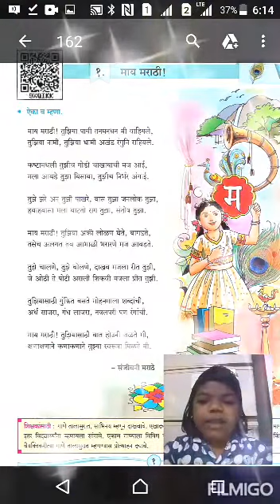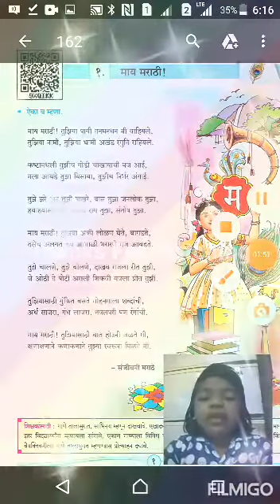World Computer Literacy Day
पिंपरी चिंचवड महानगरपालिकेच्या रहाटणी कन्या प्रशाला क्रमांक ५ मधील विद्यार्थिनी प्रिया थोरात हिने ‘माय मराठी’ या कवितेचे ऑनलाईन सादरीकरण केले आहे.

महानगरपालिकांच्या शाळांमधून उपलब्ध करून दिलेल्या संगणक सुविधांच्या माध्यमातून भविष्यातील भारताचे तंत्रस्नेही नागरिक घडत आहेत.